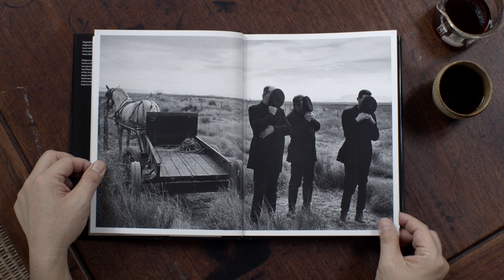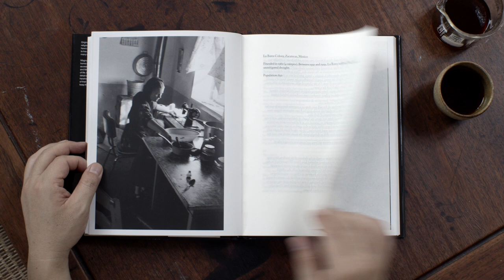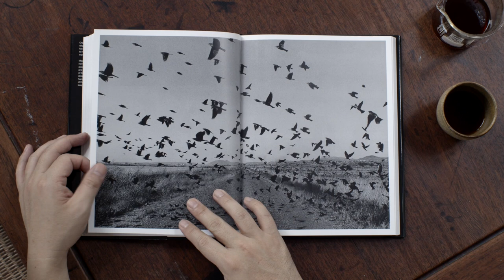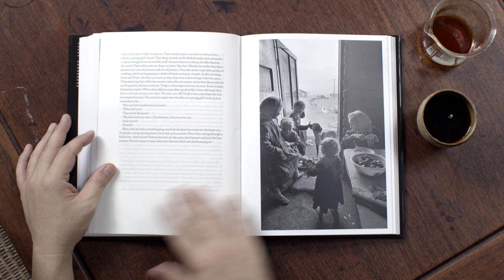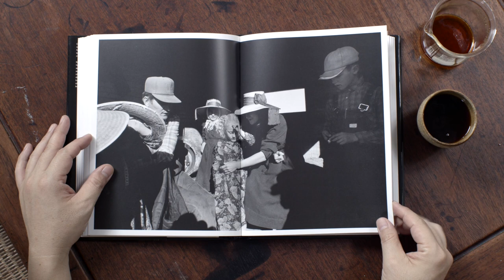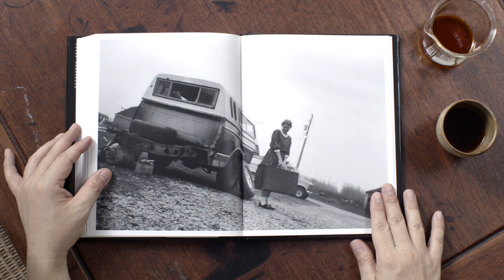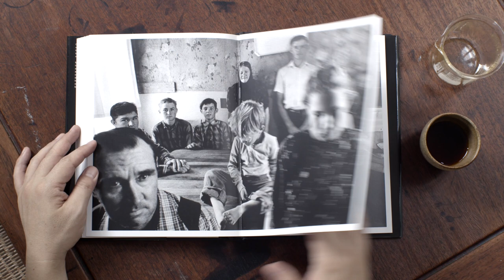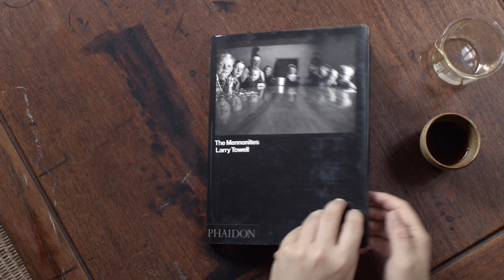Empty Glass with LARRY TOWELL : The Mennonites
Larry Towell

เป็นช่างภาพและกวีชาวคานาเดียน
ความน่าสนใจในงานของช่างภาพหนวดเครารกรุงรัง คือเขาชอบทำงานโปรเจคระยะยาว ตามเก็บไปเรื่อยๆ ทำความเข้าใจกับโปรเจคที่อยู่ในมือ

ในหนังสือเล่มนี้เป็นการถ่ายภาพชุมชนเกษตรกรรมพึ่งพาตัวเอง พวกเขาใช้ชีวิตเหมือนกับศตวรรษที่แล้วซึ่งมีอยู่หลายชุมชน กระจายอยู่ในประเทศสหรัฐอเมริกา

โทเวลล์ชอบใช้เลนส์มุมกว้าง เก็บภาพซับเจคในระยะประชิดพร้อมๆกับได้มุมที่เผยให้เห็นสิ่งต่างๆที่อยู่เบื้องหลัง ทำให้เกิดมีข้อมูลในภาพมากมาย

นอกจากภาพขนาดมีเดียม และมีเดียมลองช็อค ที่เล่าเรื่องอย่างมีจังหวะจะโคนในองค์ประกอบ แสงเงาของชีวิตที่เกิดขึ้นภายในและภายนอกอาคาร ในภาพชุดของเขามีการเก็บรายละเอียดในระยะมีเดียมโครสอัพ อาจเป็นเพราะระยะกล้องไลก้าเข้าใกล้ได้ 75 cm. และเลนส์มุมกว้าง จึงไม่สามารถถ่ายภาพในระยะโครสอัพได้อย่างที่กล้องซิงเกิ้ลเลนส์ทำได้ แต่นั้นก็ถือว่าเพียงพอแล้วต่อการให้รายละเอียดของชีวิตและความสัมพันธ์ผ่านการเล่าเรื่องด้วยภาพ

นอกจากภาพของเขาจะเป็นภาพที่เก็บข้อมูลของชีวิตแล้วในภาพของเขามีฮิวแมนทัช คือความรู้สึกเห็นอกเห็นใจ และความอ่อนโยน เมื่อเฝ้ามองชีวิต อาจเป็นเพราะเขาเป็นกวี